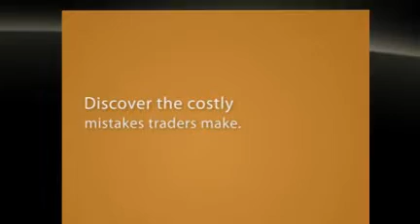Day Trading Seminar Tips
A few tips on day trading seminars. Get our free report today.